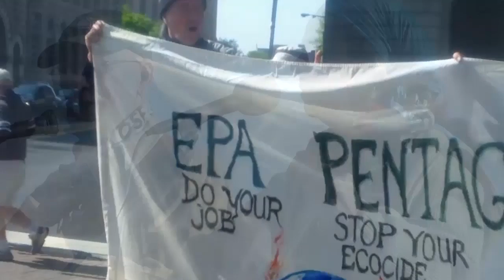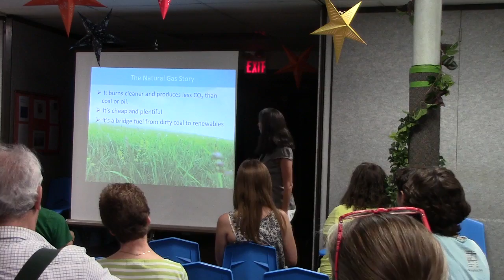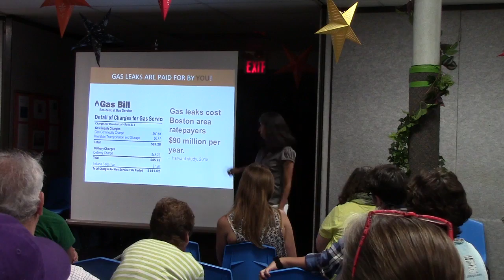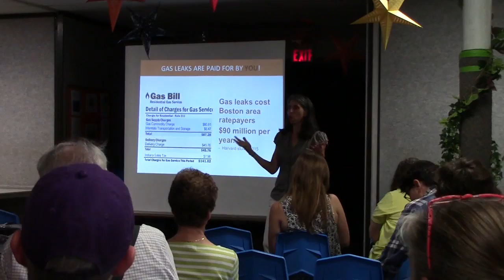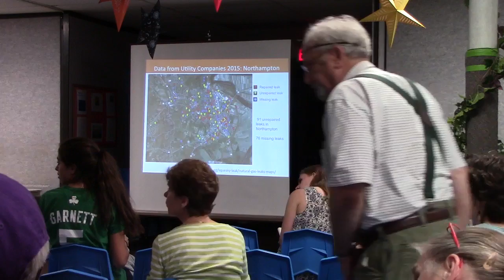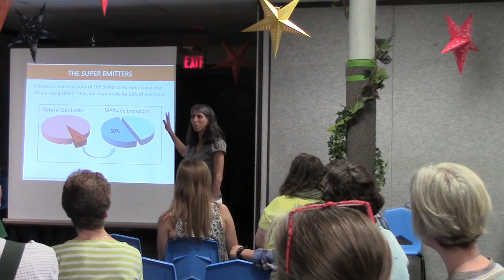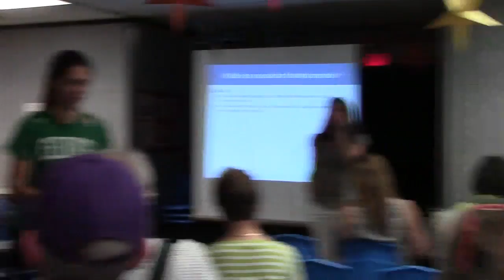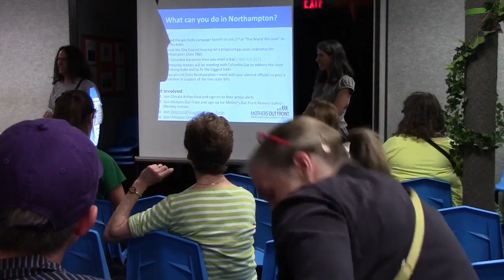Gas Leaks Springfield and Northampton 6/2/16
Community forums in Springfield and Northampton concerning the issue of unrepaired gas leaks by Columbia Gas featuring a presentation by Ania Camargo, of the organization Mothers Out Front. The sponsors said there are more than 500 ongoing gas leaks in Springfield and 91 documented leaks in Northampton, citing data from the state Department of Public Utilities.